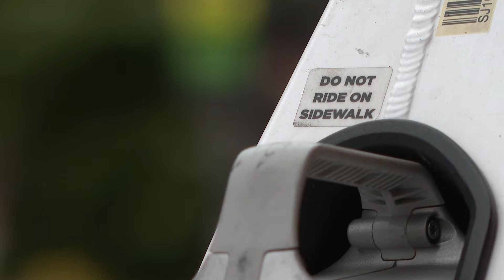City of Denver looks to curb scooter speeds in LoDo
As they grow in popularity, safety is top of mind and it involves slowing down speeding scooters.

9NEWS (KUSA) is located in Denver, Colorado.